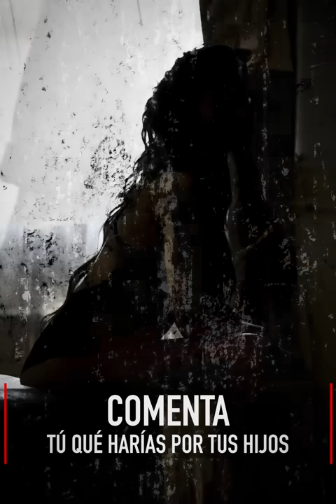Así es la prostitución en Colombia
Colombianas que se dedican a este negocio están migrando a otros países debido a la competencia con venezolanas que en los últimos años han llegado por cientos tal vez miles a las calles de Colombia.

BADABUN NETWORK ©